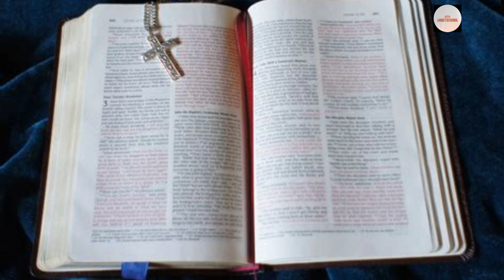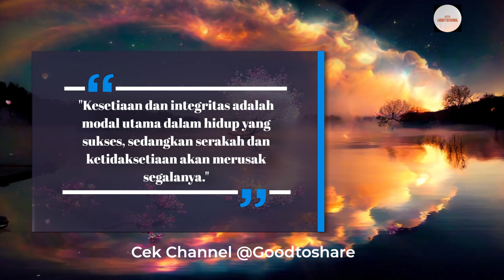Judas Iskariod - Murid Penghianat Gurunya Sendiri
Judas Iskariot adalah salah satu murid Yesus yang mengkhianatinya dengan menjual-Nya kepada para pemimpin agama Yahudi. Dalam Injil, ia digambarkan sebagai seseorang yang serakah dan tidak setia. Judas menerima uang sebagai imbalan untuk mengkhianati Yesus, dan kemudian membawa pasukan penjaga untuk menangkap Yesus. Setelah Yesus ditangkap, Judas merasa menyesal dan mencoba mengembalikan uang yang ia terima. Namun, tindakannya tidak dapat membatalkan pengkhianatannya. Judas akhirnya bunuh diri dan menjadi simbol pengkhianatan yang paling terkenal dalam sejarah agama Kristen.

Life inspiration
Positive news
Motivation
Personal development
Self-improvement
Success stories
Mindfulness
Wellness
Empowerment
Education
Productivity tips